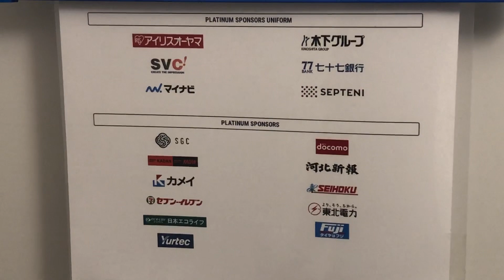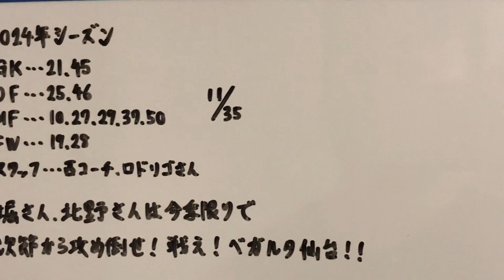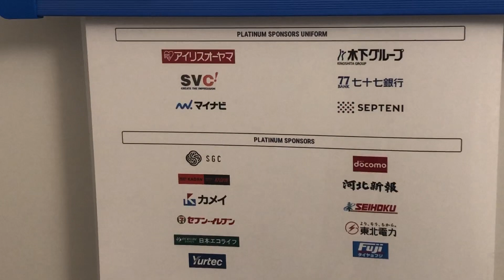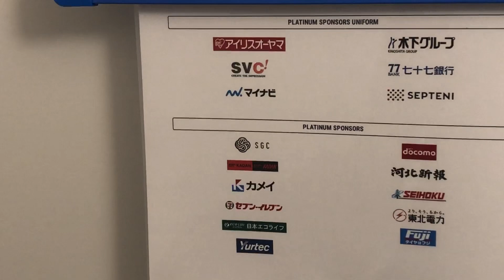【6ポイントマッチ】ベガルタ仙台 新監督と来季への展望&第31節展望 vs 大宮アルディージャ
仙台に合う選手・スタッフを考察しました。
刺激の強い内容なのでご注意ください。

▽MONKEY MAJIKさんの動画はこちら
公式待ち